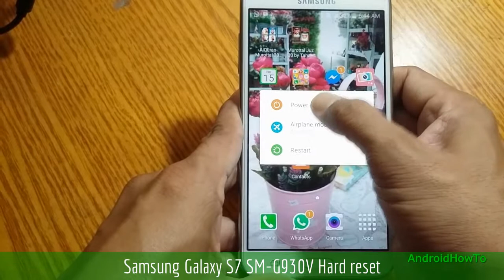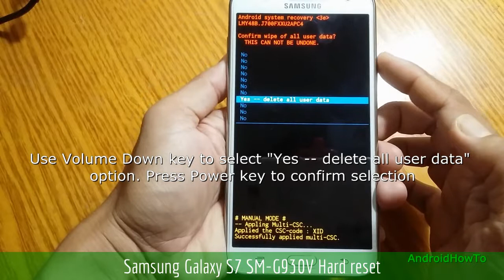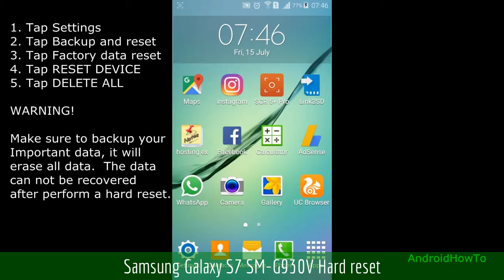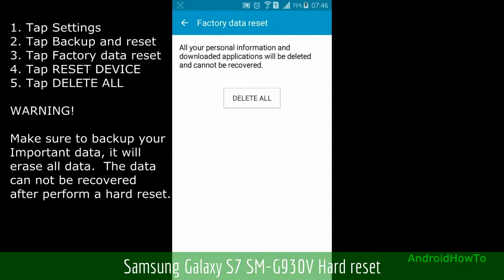Samsung Galaxy S7 SM-G930V Hard reset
How to hard reset Samsung Galaxy S7 SM-G930V with two methods:  Hard reset via External Hardware keys ( Recovery Mode ) and Hard reset via Settings menu.  Hard reset also called Factory reset or Master reset.